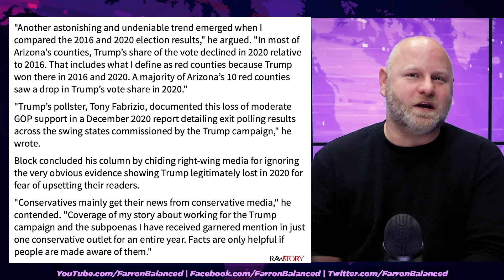Man Trump Paid To Find Voter Fraud Explains Why Trump Actually Lost 2020 Election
One of the people that Donald Trump paid a hefty sum to find voter fraud in the 2020 election has written an op-ed, the second one in recent months, explaining why Trump lost the last election - and it has nothing to do with voter fraud. In fact, the analyst lays out the problems that Trump faced with voters and explains very clearly with the data that Trump simply didn't have the same appeal that he had in 2016. It really is as simple as that, as Farron Cousins explains.